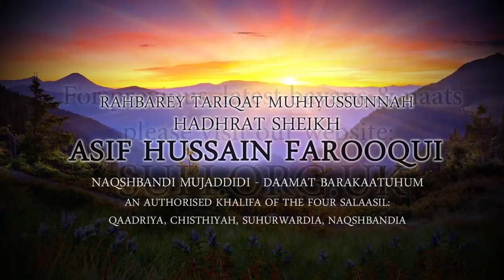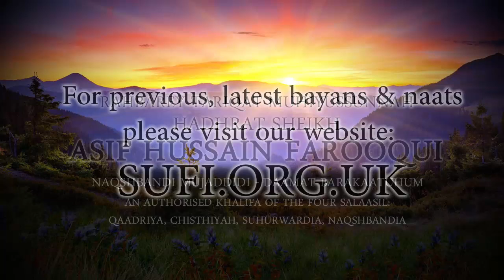Clips Majlis-e-Dhikr in Blackburn - by Hadhrat Sheikh Asif Hussain Farooqui Naqshbandi (UK)